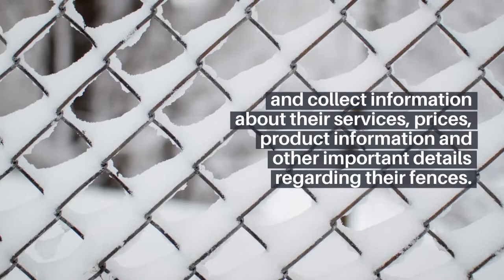Chain Link Fence Estimator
The chain link fences are very popular all over the world because of their unique styling and strong structure that ensures top safety. These durable and strong wire meshes are perfect for all kinds of residential and commercial usages to offer unaltered protection to the perimeter. These fences offer the best privacy and security to any home or business premise. Chain Link Fence Estimator makes these fences extremely easy to install and also provides top quality in the process.